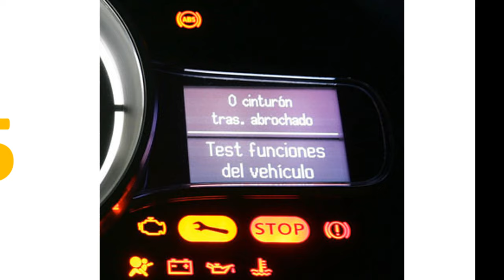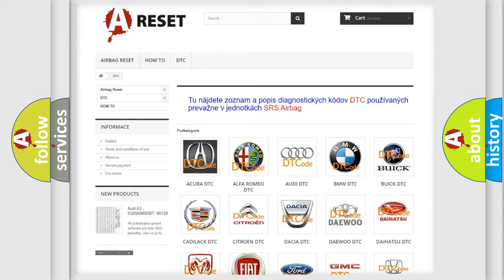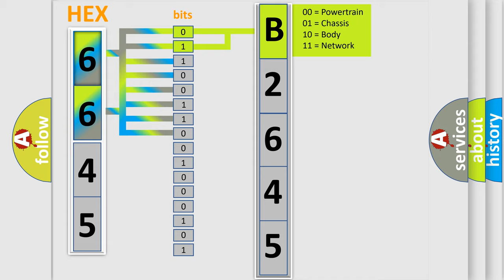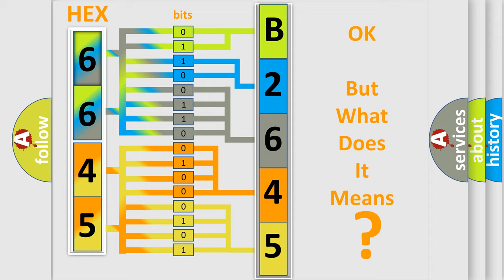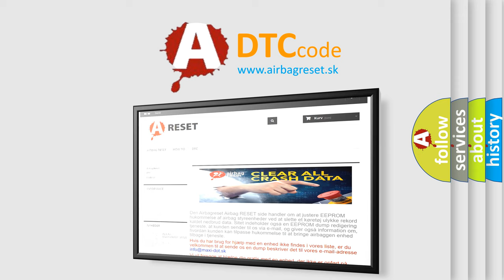DTC Saturn B2645-03 Short Explanation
Contents:
0:21 Basic DTC analysis according to OBD2 protocol standard.
1:48 Insight into programming
2:58 A diagnostically understandable description of the Diagnostic Trouble Code
3:05 Basic error definition

Make:
Saturn
Code:
B2645 03
Definition:
Lost Communication with Power Steering Control Module
Description: